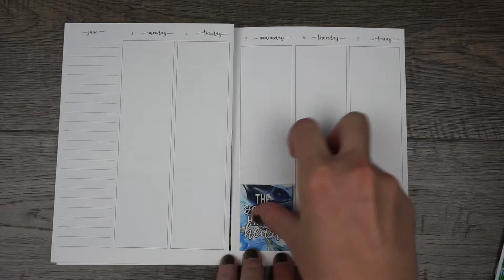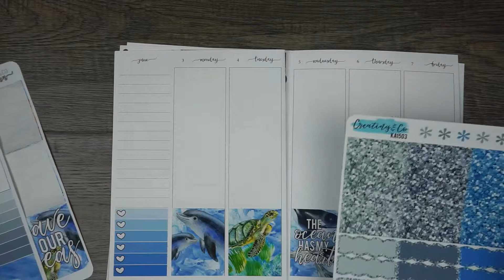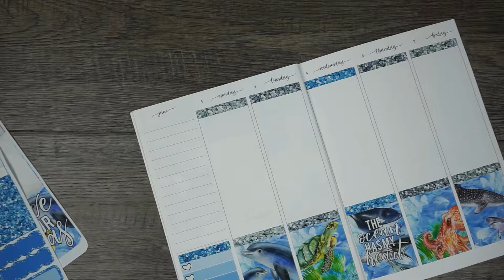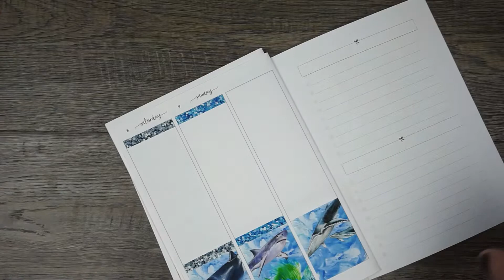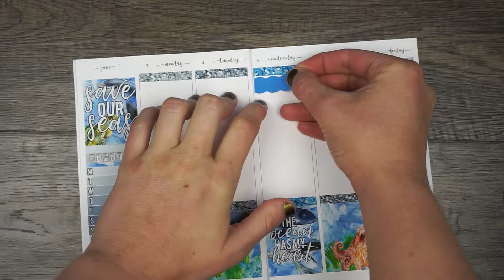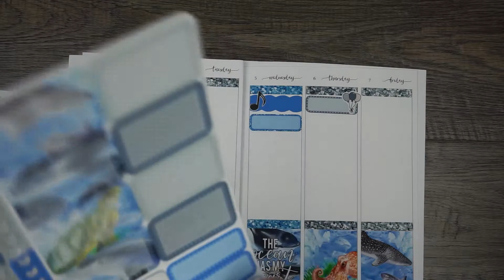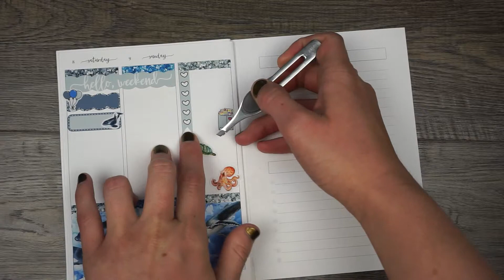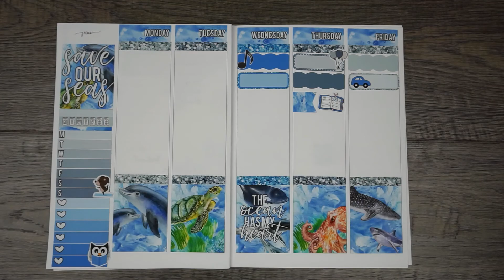3 - 9 June Plan With Me | 2019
I am currently using a B6 Traveler's Notebook from Print Pression. The inserts I am using are the Jesenia Printables Week on 3 Pages + Notes inserts 2.0. The sticker kit I am using for this week is the Save Our Seas Planner Kit from Creating & Co.

Plan to Plan